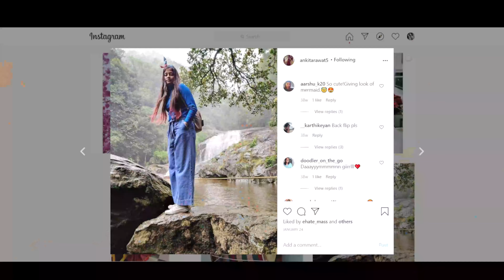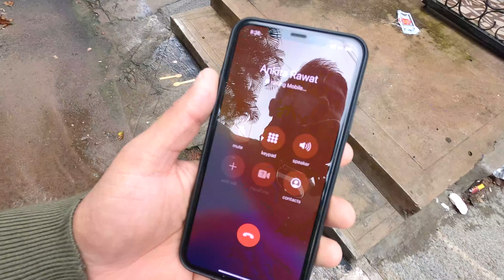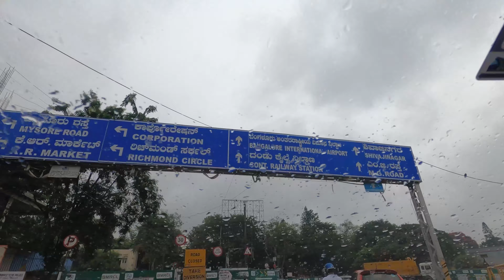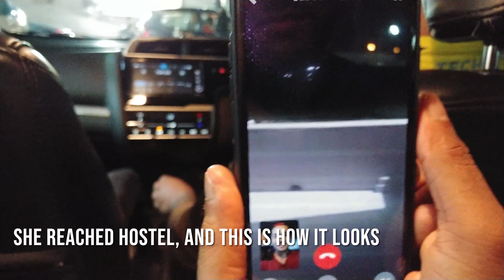She is leaving us 😞 | Beautiful Bengaluru Airport tour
Leaving people we adore is a part of life and it happens to all.